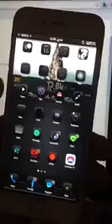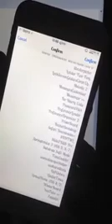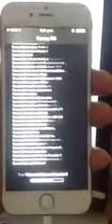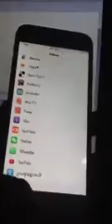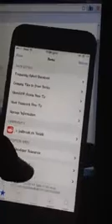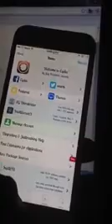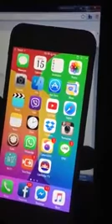របៀប​ reset cydia នៅ​ពេល​ទូរសព្ទ​ដេីរ​យឺត​ រឺ​ ជាប់​ safe mode ដោយ​មិន​ដឹង​មូលហេតុ​.ចាន្ធី​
របៀប​ reset cydia នៅ​ពេល​ទូរសព្ទ​ដេីរ​យឺត​ រឺ​ ជាប់​ safe mode ដោយ​មិន​ដឹង​មូលហេតុ​